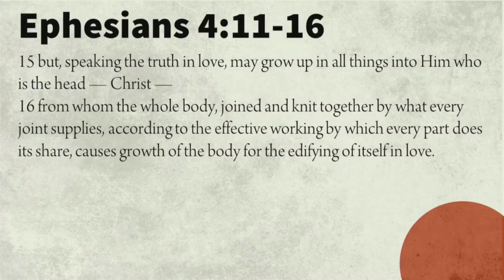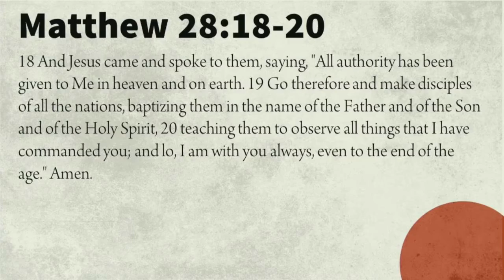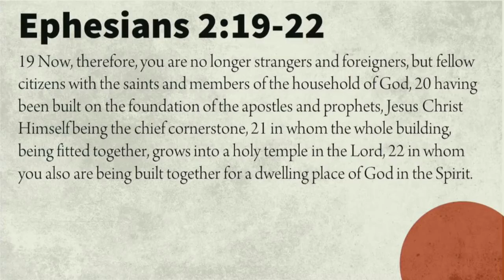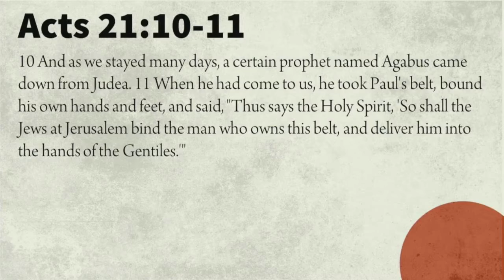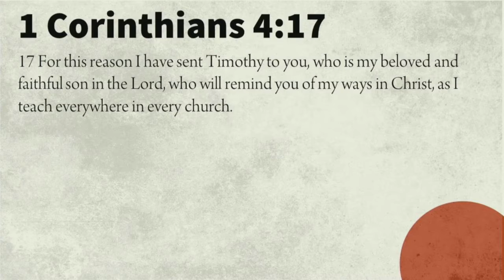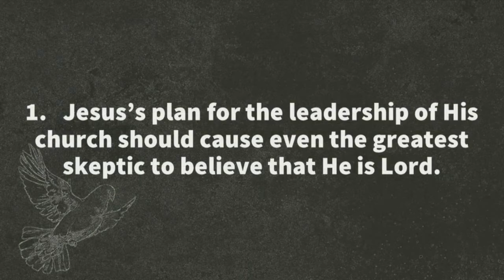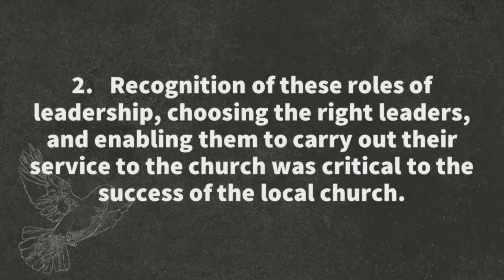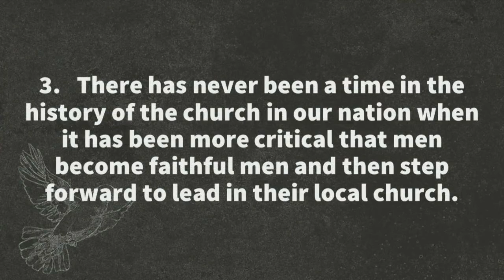Much More - Gifted to Lead - 9/19/21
We are a church without walls. Jesus's mission was focused on RELATIONSHIPS. We believe Church is a team sport, and the objective is making disciples of Jesus relationally (Matthew 18:18-20, Matthew 4:19)